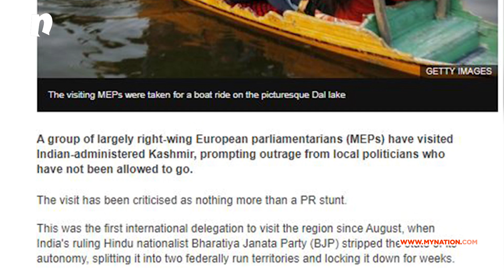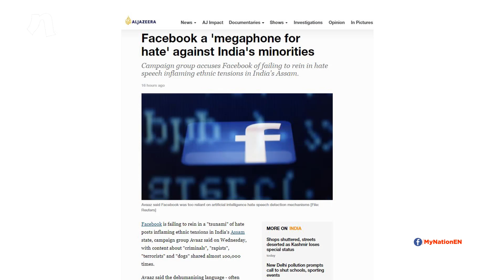Depress Room | A New Era For Jammu And Kashmir Finally Begins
The state of Jammu and Kashmir has now been converted into two union territories, 86 days after Parliament abrogated its special status under Article 370. Let's have a look at what the foreign media has to say.